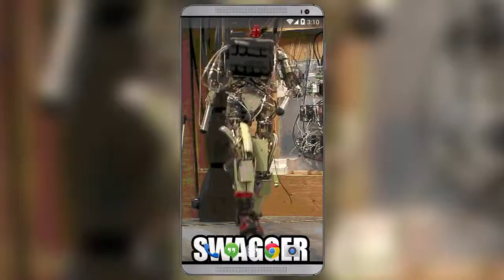Swagger Robot Live Wallpaper